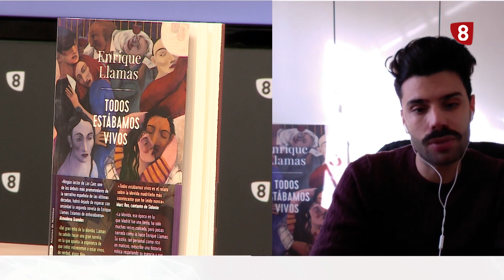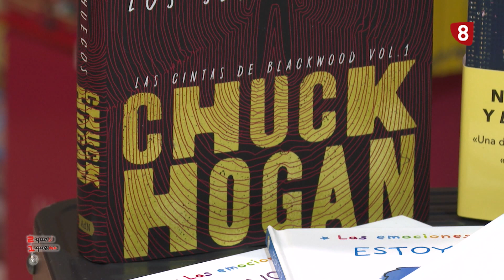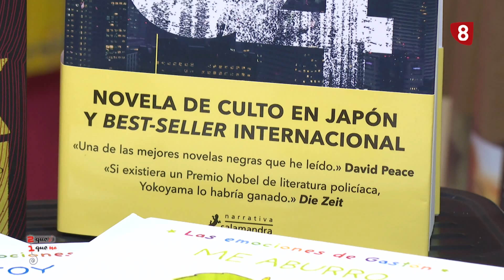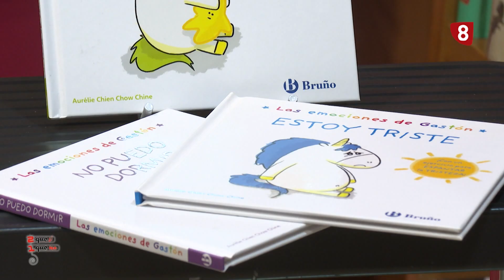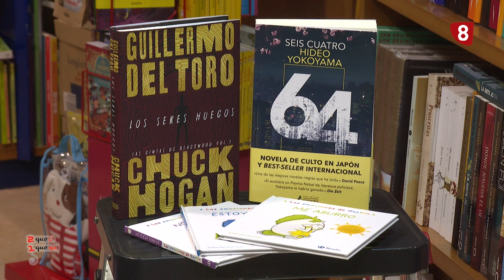2 QUE SI 1 QUE NO 19 02 2021